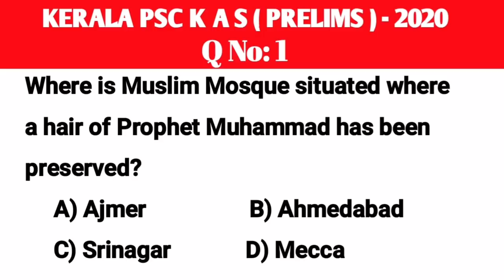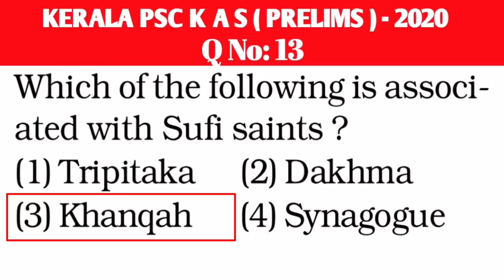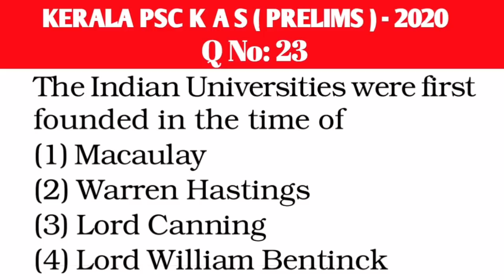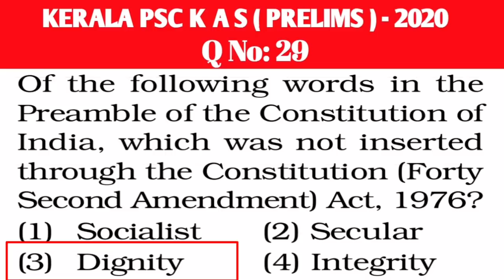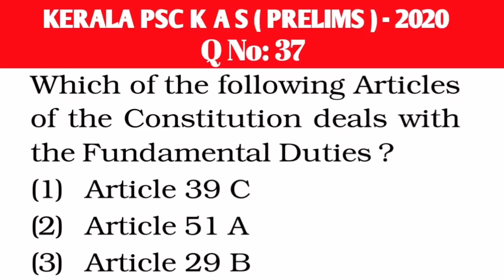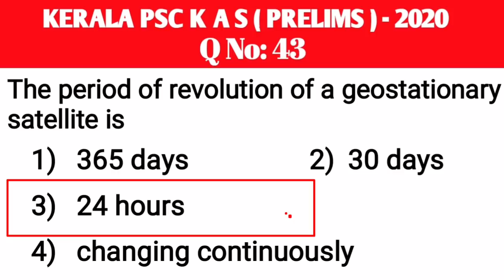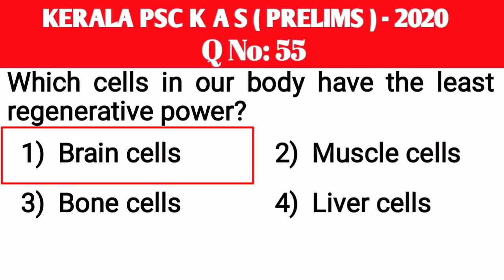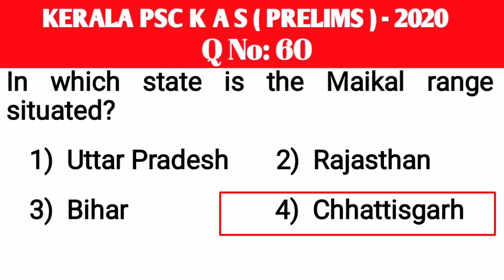KAS PRELIMS GENERAL STUDIES|KERALA ADMINISTRATIVE SERVICE